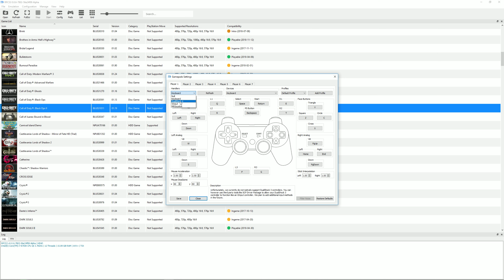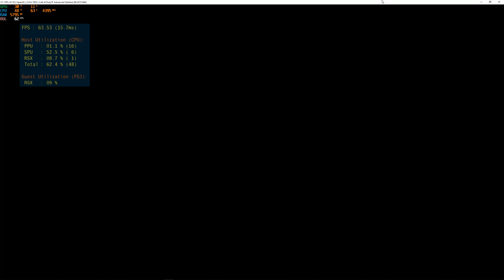Call of Duty: Advanced Warfare - RPCS3 TEST (Intro / Menu ONLY!)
Testing out Call of Duty: Advanced Warfare in RPCS3, the Playstation 3 emulator for Windows and Linux PC. This only gets to the menu / intro and nothing else. I was going to test BO2 but it was the same intro only as the last time I tested it. So enjoy the intro to Advanced Warfare for PS3 in RPCS3! Cheers!